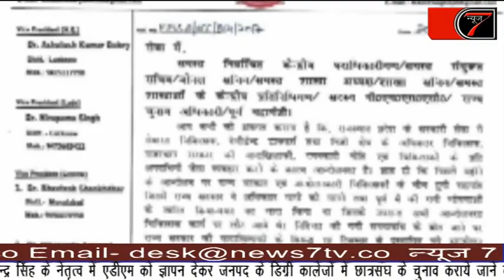22 Dec2017 News7tv सरकार की वादाखिलाफी से चिकित्सकों ने हाथों पर काली पटटी बांधकर कार्य किया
प्रोविंसियल मेडिकल सर्विसेज एसोसिएशन उत्तर प्रदेश के आहवान पर राजस्थान प्रदेश के सरकारी सेवा में सेवारत चिकित्सा, रेजीडेंट डाक्टर्स तथा निजी क्षेत्र के अधिकतक चिकित्सक सरकार की वादाखिलाफी, दमनकारी नीति एवं चिकित्सकों के प्रति अपराधियों जैसे व्यावहार करने के विरोध में शामली के राजकीय चिकित्सालय में तैनात चिकित्सकों ने हाथों पर काली पटटी बांधकर कार्य किया। उन्होने चिकित्सकों की मांगे पूरी न होने तक आन्दोलन जारी रखे जाने की चेतावनी दी है।